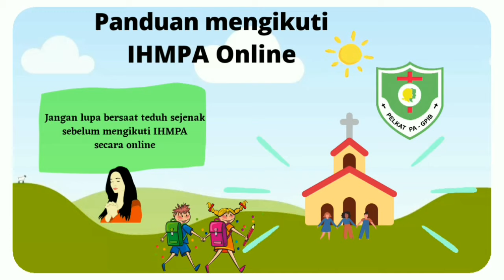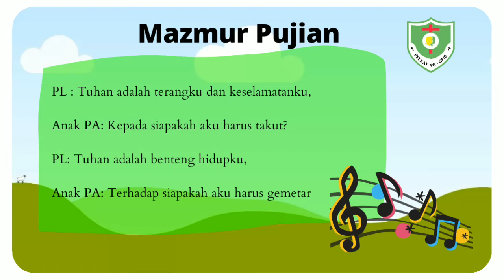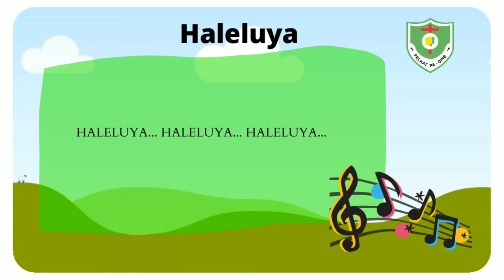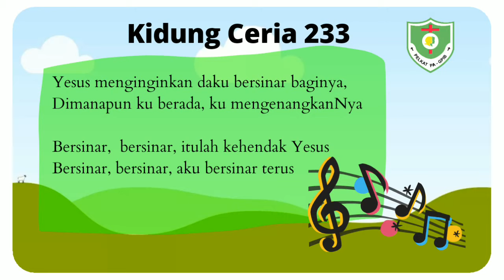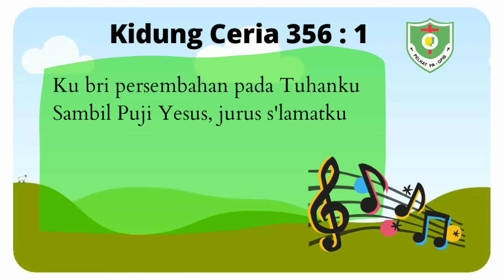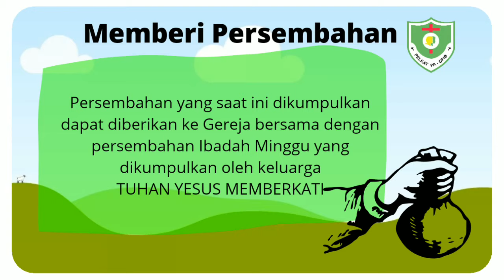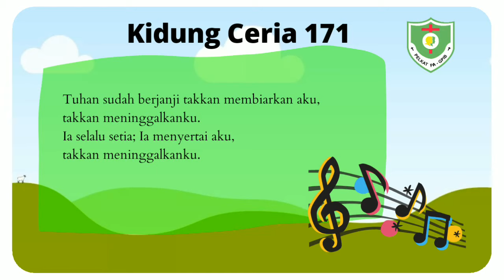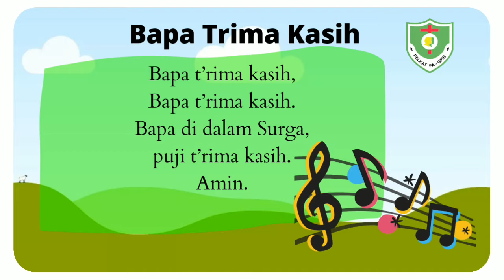IHMPA Kelas Tanggung, Minggu 05 Juli 2020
Halo Mama Papa berikut ini kami kirimkan link Ibadah Hari Minggu Pelayanan Anak
Tanggal 05 Juli 2020 jam 08:00 yang dapat adik-adik ikuti melalui channel YouTube G Immanuel TV.

Selamat Beribadah.